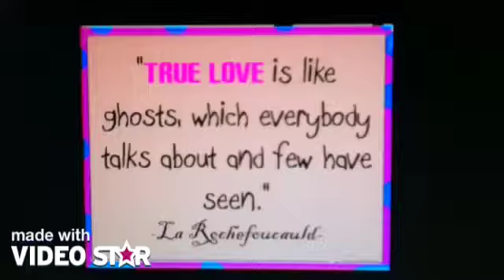" Scream for Love " LPS fan video